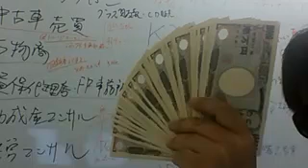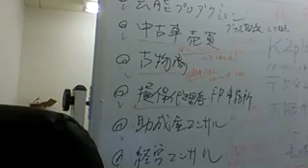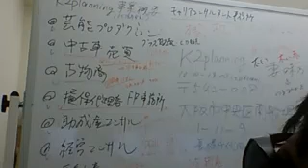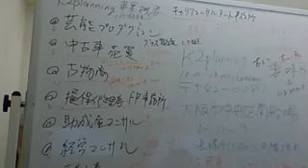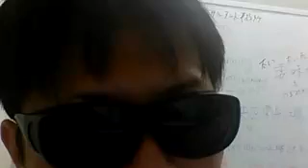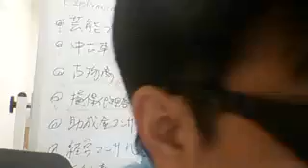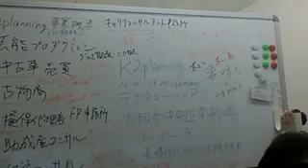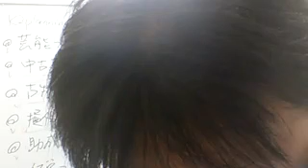3033891 2high 事務所で今後の活動について（´・ω・`）20170808